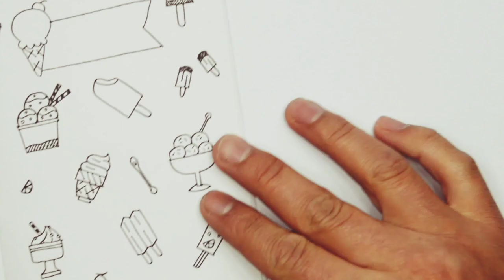Summers are here 😊 || summer doodle art || let's draw